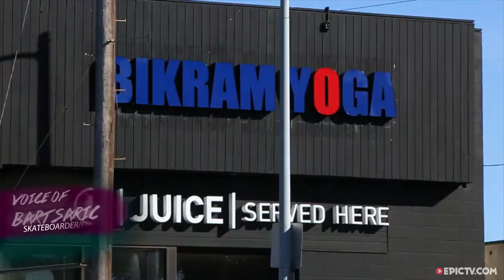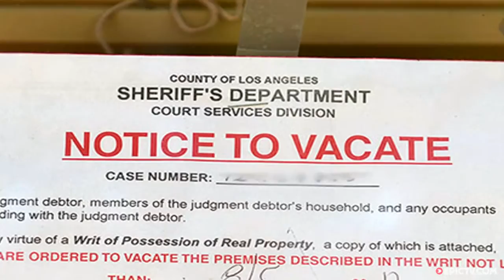Has Venice Beach Lost Its Soul? | Venice Then and Now, Ep. 4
Gentrification has well and truly struck Venice Beach California, but can one of the West Coast's original surf, skate, and counter culture enclaves survive the onslaught of Starbucks, Bikram Yoga centers, and juice bars? To examine the state of Venice's union filmmaker Jamie Tierney sits down William Attaway, a world renowned artist who grew up in Venice and still lives there. William spent much of his youth skateboarding with the legends of Dog Town before turning his attention full-time to painting, sculpture and mixed media art. Now his work is literally everywhere in Venice, but with rents rising and properties being demolished to make way for more development, his future in the area rests on a knife's edge. All neighborhoods change, but can William and all the others who have made Venice what it is keep the flame alive for another generation?

Director: Jamie Tierney
Producer: Jamie Tierney